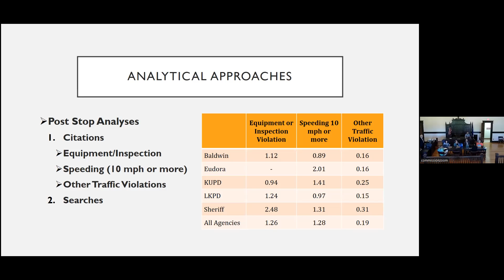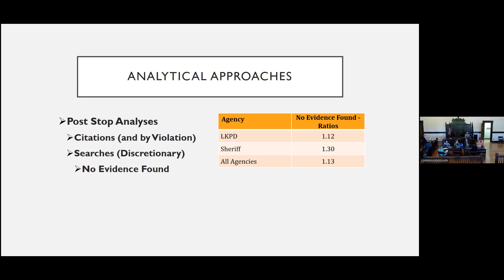Board of Douglas County, KS, Commissioners Work Session on August 10, 2022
Board of Douglas County, KS, Commissioners Work Session on August 10, 2022. Topic: Douglas County Pedestrian and Traffic Stop Study.